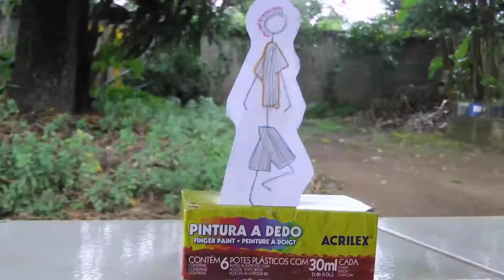Animação com Recortes - OPA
Exercícios de animação com recortes produzidos durante as Oficinas Poeira de Animação.